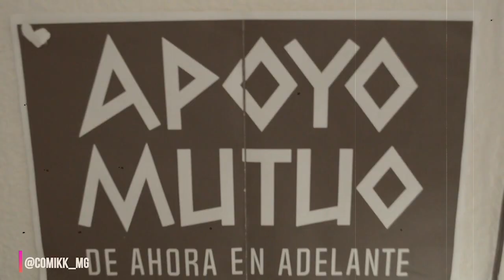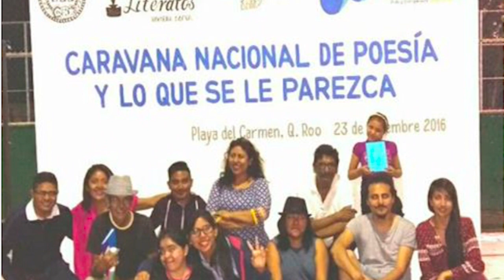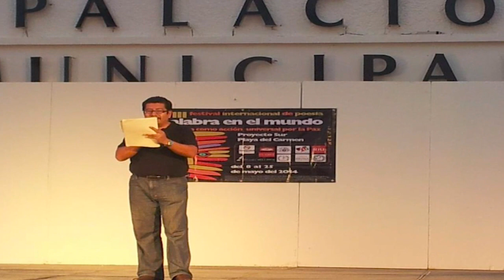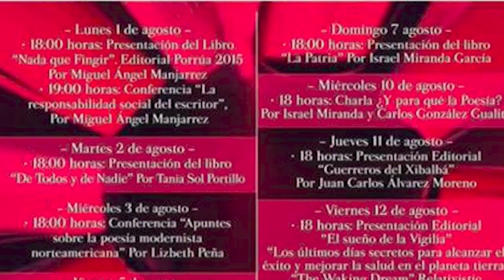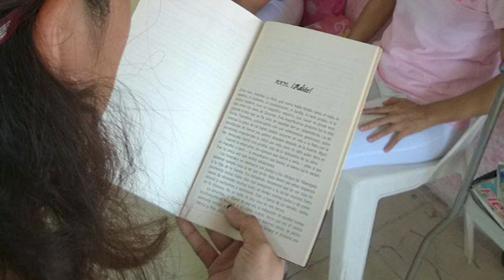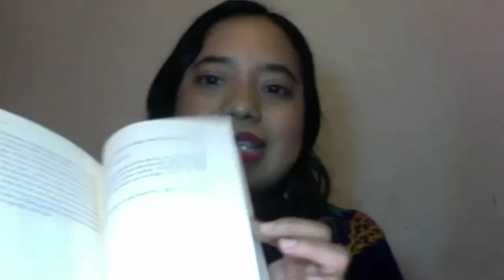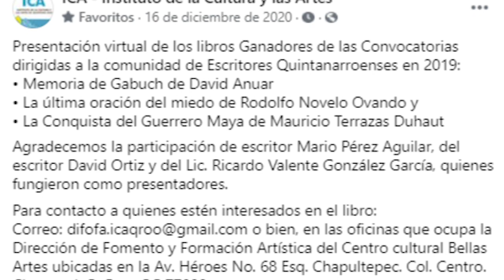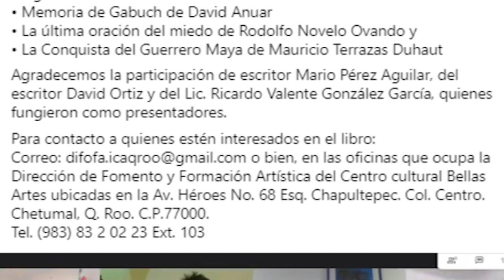República de Lectores 43